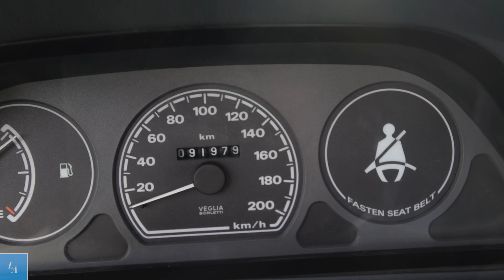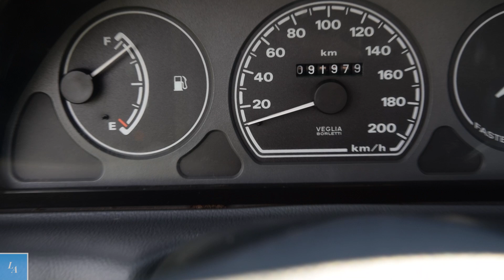Fiat Palio S 1.3 2000 - ¿Cómo un auto tan "malo" puede ser tan bueno?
Cuando uno piensa en un auto divertido quizás se imagine un exótico como un Porsche o una Ferrari pero rara vez piensa en aquellos autos más viejos y baratos. En mi caso, éste es el auto más divertido que alguna vez haya manejado - un simple Fiat Palio S del año 2000 con un motor de 1.3 litros y 72 caballos. ¿Por qué considero que este auto es divertido? Todo está en la crítica a contiuación de Lucas Abriata.